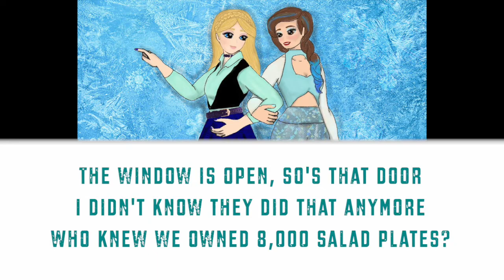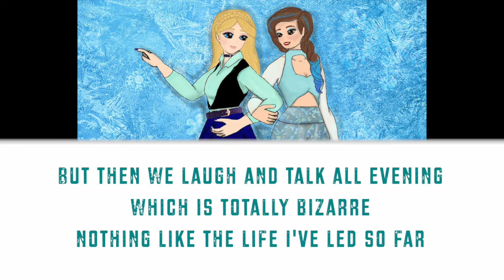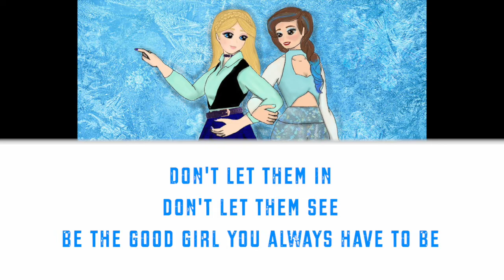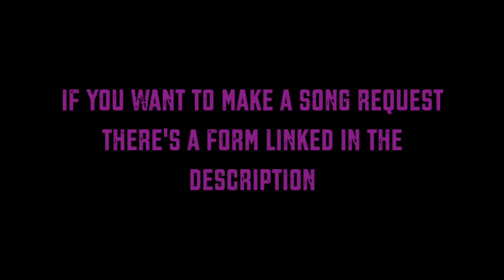For the First Time In Forever (Frozen) | Cover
Here's our cover of For the First Time in Forever from Frozen! Sibyl sings as Anna and Willow sings as Elsa. If you want to make a song request there's a link to a form below.